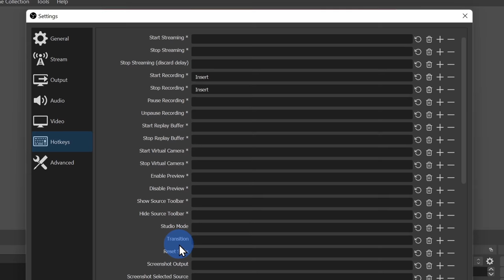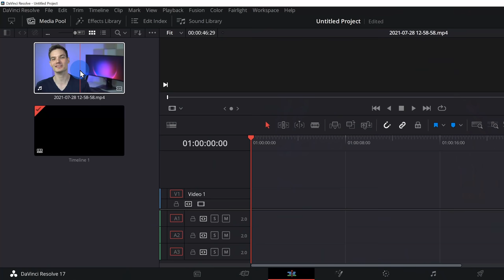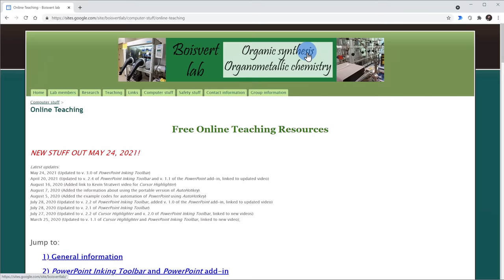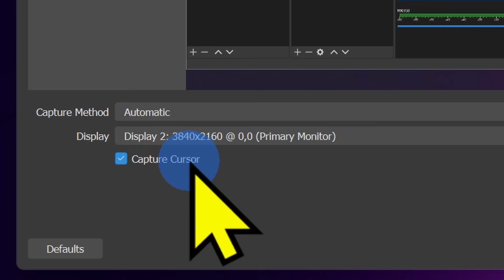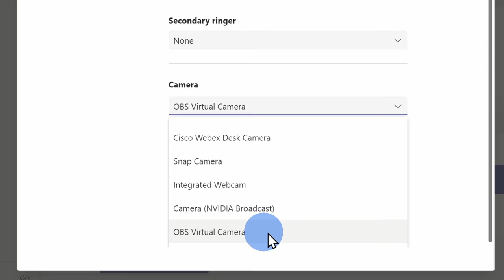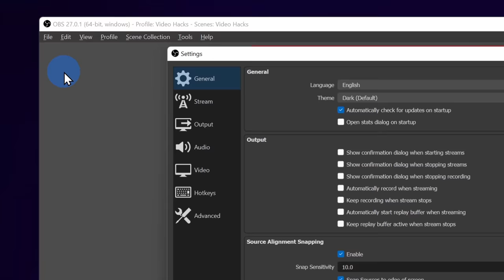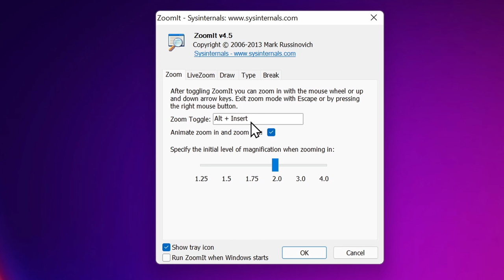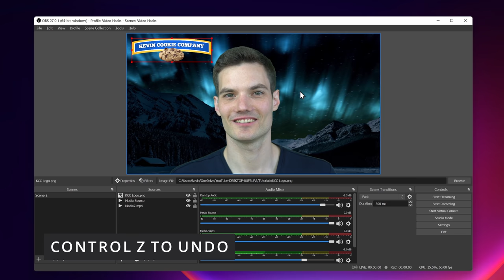OBS Studio Tips and Tricks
Learn the best OBS Studio Tips and Tricks in this overview video. Learn to use shortcut keys to start and stop your recording, record multiple audio tracks to get your sound levels just right, highlight your mouse cursor, use a green screen, and even zoom in and out on your screen. Learn these tips and more in this OBS tips video.

⌚ Timestamps
0:00 Introduction
0:42 Use shortcut key to start/stop recording
1:39 Record multiple audio tracks
2:57 Adjust screen scale
3:26 Highlight mouse cursor
4:19 Crop with ALT key
4:36 Use Chroma key / green screen
5:12 Set up virtual camera for Zoom & Teams
5:39 Auto remux as mp4
6:35 Bring multiple guests & cameras into OBS
7:11 Zoom in & out + annotate screen
7:45 Bonus & wrap up